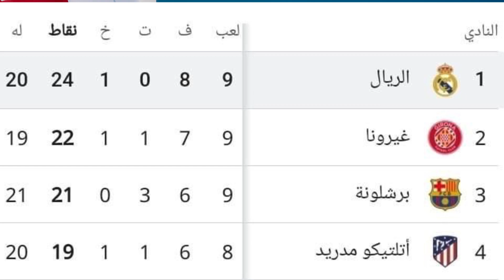برشلونة وجيرونا 2-2 فضيحة تحكيمة +عقم حلول عند تشافي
6/

الكلاسيكو اليوم
ريال مدريد و برشلونة
تحليل مباراة الريال والبرشا
كلاسيكو الأرض
ريال مدريد
برشلونة
فياريال
اتلتيكو مدريد
فالنسيا
إشبيلية
مانشستر يونايتد
مانشستر سيتي
تشيلسي
ليفربول
توتنهام
ليستر ستي
نيوكاسل
بايرن ميونخ
بروسيا دورتموند
ميلان
إنتر ميلان
يوفنتوس
نابولي
أتلانتا
روما
باريس سان جيرمان
ليون
مارسيليا
ميسي
رونالدو
ليفاندوفسكي
كريم بنزيما
محمد صلاح
رياض محرز
كريزمان
زيدان
غوارديولا
مودريتش
إنيستا
تشافي
كروس
بوفون
ريال مدريد و برشلونة تعليق فهد العتيبي
الدوري الإنجليزي
الدوري الاسباني
الدوري الايطالي
الدوري الفرنسي
دوري أبطال أوروبا
كأس العرب
كأس العالم
بطولة امم أفريقيا
دوري أبطال آسيا
Barcelona
real madrid